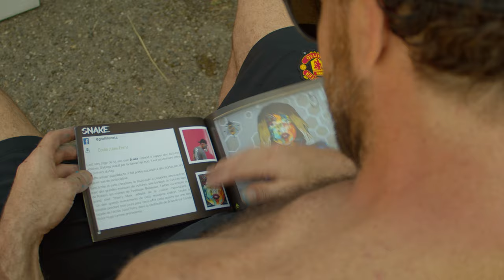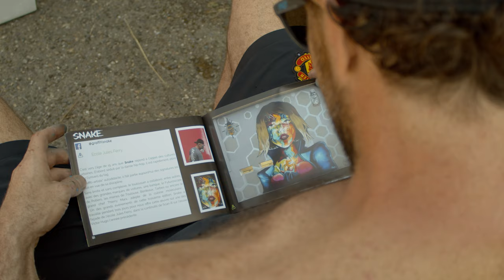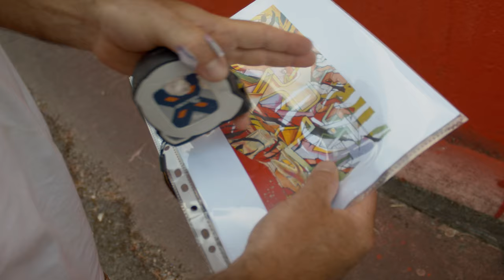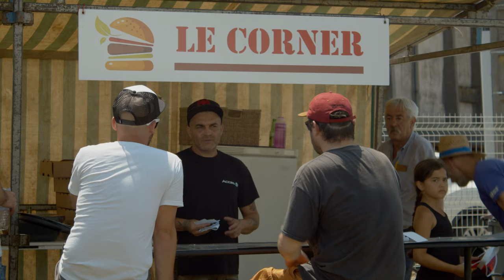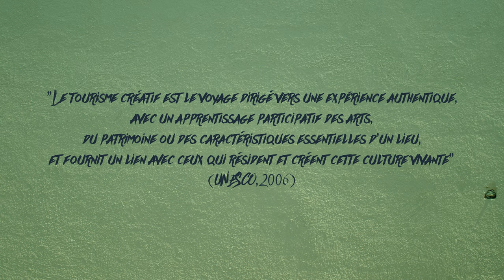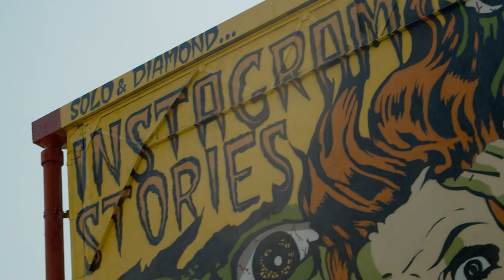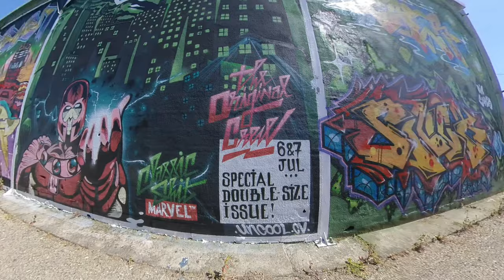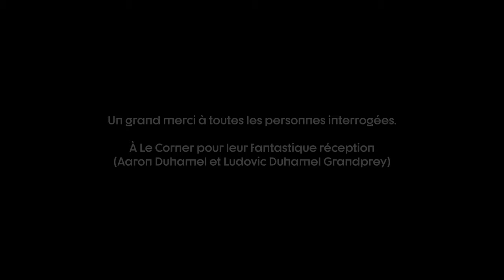Tonneins Summer Day 2019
Artistes, organisateurs et citoyens nous donneront leur vision d'un événement qui vient de faire sa cinquième édition.

Evénement organisé par La Streetarterie et la Mairie de Tonneins. Avec la participation de Terres du Sud.